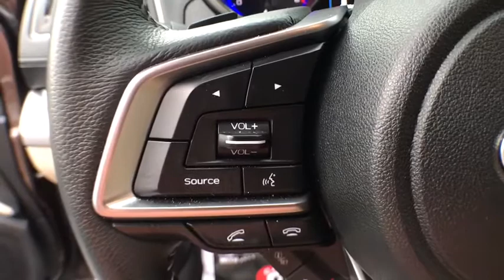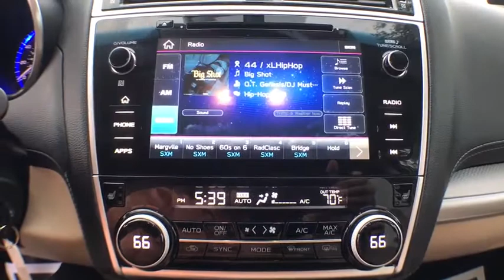2019 Subaru Outback Gainesville, Ocala, Lake City, Jacksonville, St Augustine, FL 9440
Cinnamon Brown Pearl  2019 Subaru Outback available in Gainesville, Florida at Tomlinson Motor Co. Servicing the Ocala, Lake City, Jacksonville, St Augustine, FL area.
2019 Subaru Outback 2.5i PREMIUM W/ BSD & RCTA & POWER REAR GATE($1,100 VALUE) - Stock#: 9440 - VIN#: 4S4BSAFC0K3279019

2.5i Premium with BSD & RCTA & Power Rear Gate ($1,100 Value) Backup Camera, Front Heated Seats, Power Driver's Seat, Blindspot Monitor, Lane Departure Warning, Adaptive Cruise Control, Forward Collision Warning, Dual Zone Climate Control, 17 Alloy Wheels, Apple Car Play and Android Auto,AM/FM CD Player, XM Satellite Radio, Homelink, Bluetooth LED Brakelights, LED running Lights and Much More. - No Dealer Fee! No-Haggle Pricing! All vehicles inspected & serviced by our AAA certified service center. 2 keys, mats and owner's manual included. Delivery to your driveway: Simple, Safe, and Guaranteed! Non-commissioned sales team. Industry's finest financial sources and extended service plans available. -